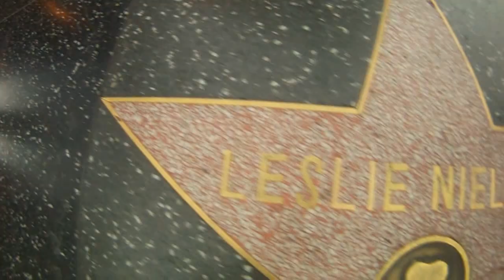WEST USA - GOPRO - ROAD TRIP 2014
Holidays road trip around the West Coast area and the Canyon Valley:

SAN FRANCISCO - YOSEMITE - DEATH VALLEY - LAS VEGAS - THE CANYONS - LOS ANGELES